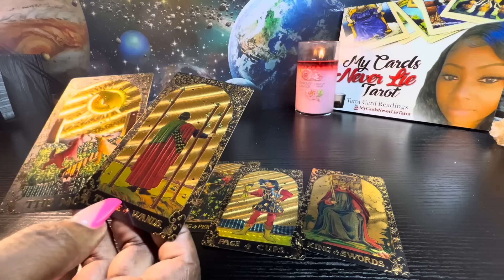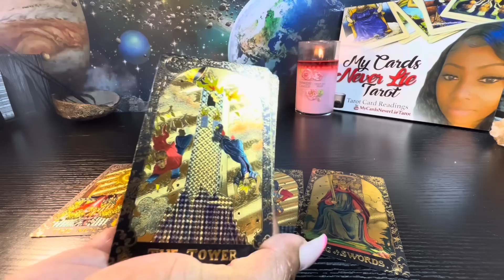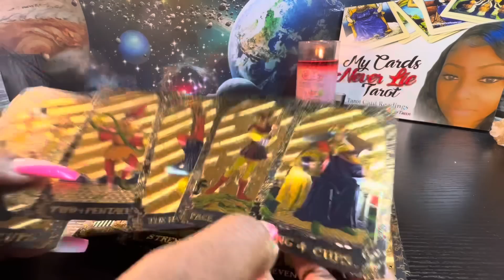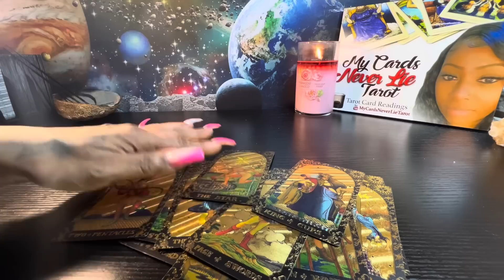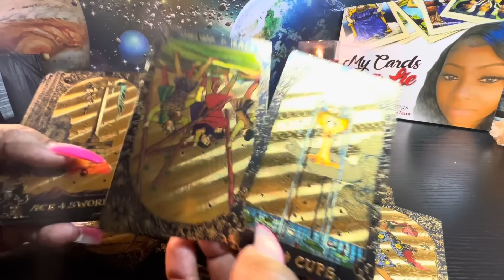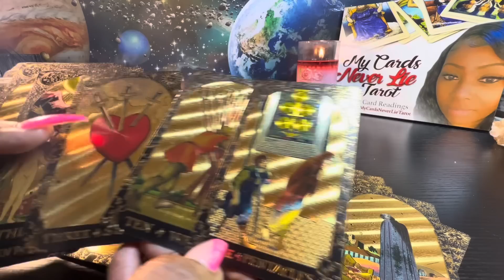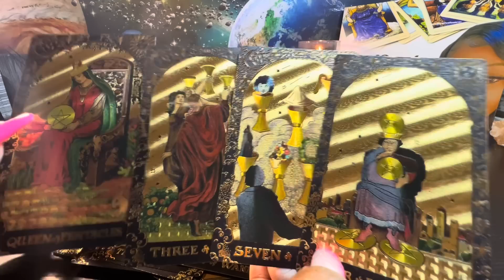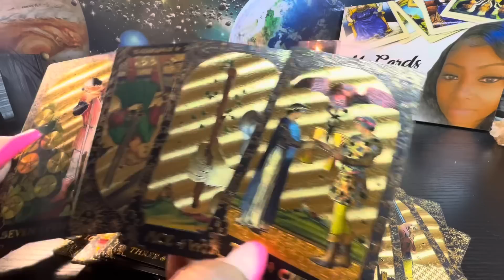Virgo♍️REACH OUT OR AT LEAST TEXT & LET ME KNOW U STILL CARE AFTER WHAT’S HAPPENED I’M NOT OKAY😩